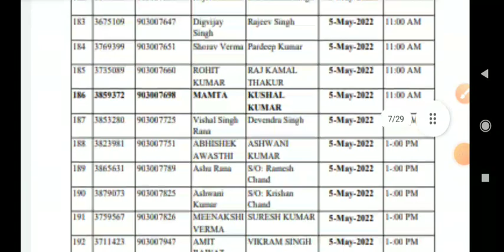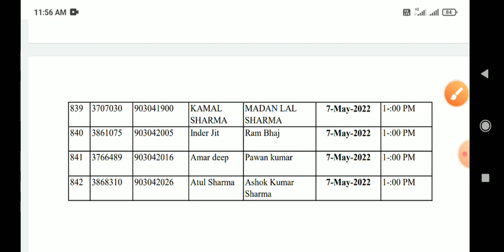HPSSC JOA 903 TYPING SCHEDULE OUT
Typing date

5, 6, 7th may 2022